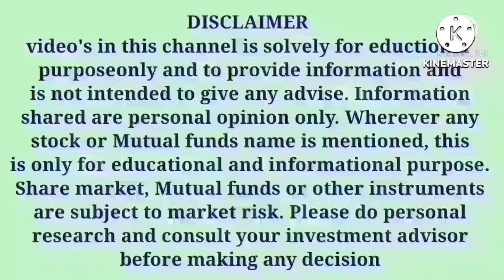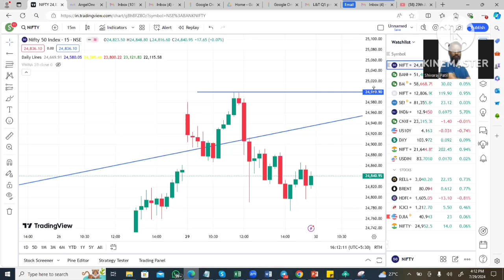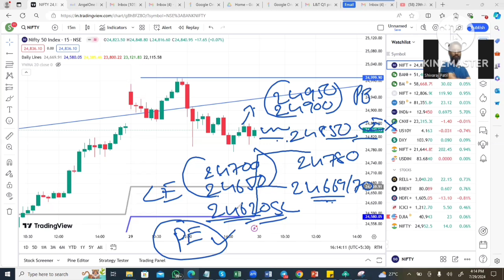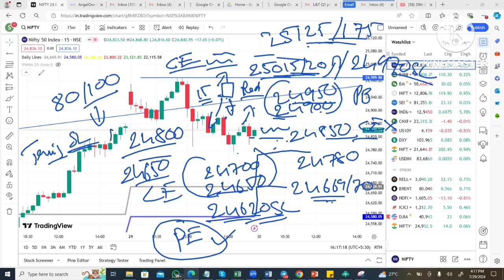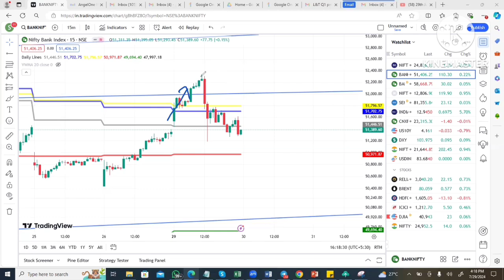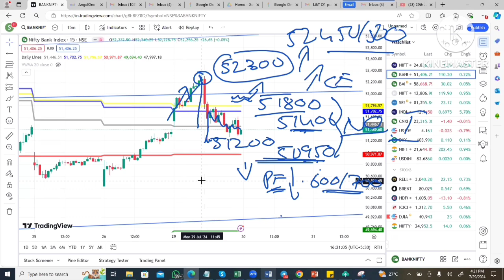30th July ಮಂಗಳವಾರ NIFTY & BANKNIFTY ಎಚ್ಚರಿಕೆಯಿಂದ Trade ಮಾಡಿ Make or Break ದಿನ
For Nifty and Banknifty Intraday, Hero or Zero calls and BTST calls ಗಳಿಗಾಗಿ ನಮ್ಮ “Todays Investment Premium group” aಸೇರಿಕೊಳ್ಳಿ.

Video Title:
30th July ಮಂಗಳವಾರ NIFTY & BANKNIFTY ಎಚ್ಚರಿಕೆಯಿಂದ Trade ಮಾಡಿMake or Break ದಿನ!

9 Tips to choose the Right STOCK BROKER | How to select a Stock Broker in India |Stock Market in Kannada